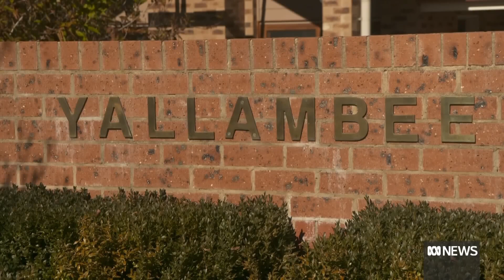ĐIỂM NHỮNG TIN QUAN TRỌNG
-Những Kẻ Trộm Tán Tận Lương Tâm Trộm Xe Scooter của cụ ông 95 tuổi ở Brighton -Melbourne
-Cảnh Sát vẫn đang truy tìm Mayik Atem, 17 tuổi ngụ Hillside -Melbourne (đã không về nhà từ 19/5/2023) liên quan đến cái chết em 16 tuổi
-Cụ Bà 95 tuổi (Cooma -NSW) đã tử vong và Cảnh sát viên 33 tuổi bị truy tố (tội có bị tăng thêm)
- Cướp Taxi ở vùng Cranbourne East (Đông Nam Melbourne).
Còn nhiều tin vui hơn để chia sẽ chứ không muốn phải nói những chuyện không vui này đâu, bà con đừng quá lo lắng đợi khi rảnh sẽ load lên góc khác của cuộc sống. Không ảm đạm vầy đâu..